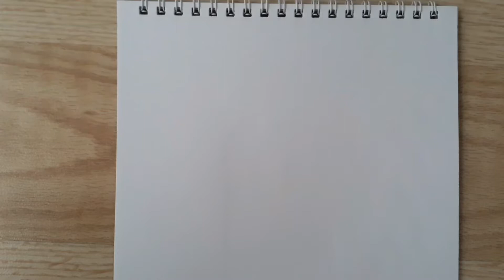How to draw tasmanian devil || looney tunes character|| tazos drawing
Tasmanian devil (tazos) from looney  tunes drawing with pencilcolor step by step

Materials used ⬇️
Fabercastell 4B pencil
Faber castell eraser
Plane A5 paper sketch book

About me⬇️
Hello, I'm Sanzy. I love sketching and make easy sketch videos for you guys. I'm sure you guys enjoy my videos ❣

If you enjoyed the video let your friends and family also enjoy it ❤

If you like the video like it and put some loving comments in your language